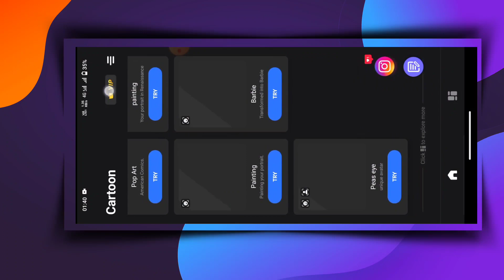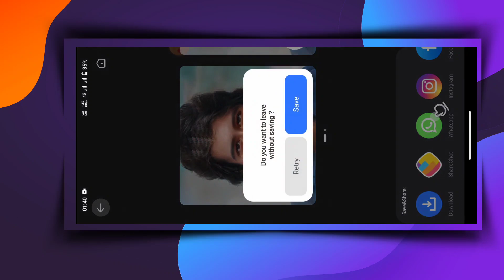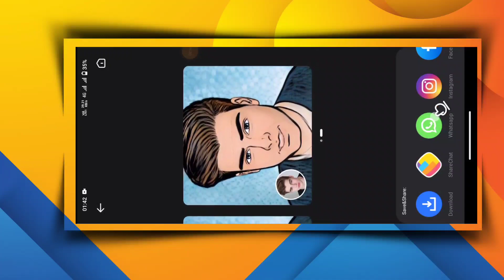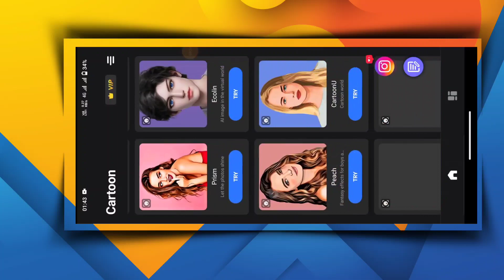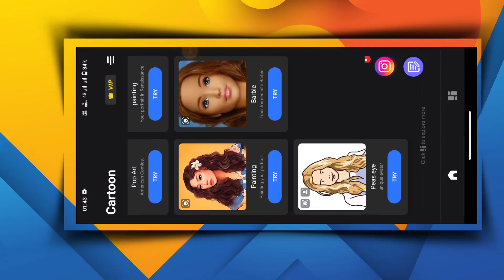How to make FREE Ai Avatars | Best Free ai Image Generator 🔥 | MidJourney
100% FREE AI AVATAR |  best FREE ai tool for make ai avatars | It Better Than Lensa App | What is MidJourney & How To use it - Create Your MINDBLOWING AI Avatar For FREE! - MidJourney AI ART Tool - MidJourney AI Art - AI ART - Midjourney Tutorial
So recently we have shown you guys an AI chat Tool ChatGPT and today we are going to show you one more AI tool which is even more advanced and it’s the MidJourney AI Tool.

How to make a FREE Ai Avatar
ai avatar generator free app
how to make ai avatar in lensa
lensa app free alternative
ai avatar Instagram trend
Instagram AI Art Trend
how to make ai avatar for free
Instagram ai trend art tutorial

thanks..